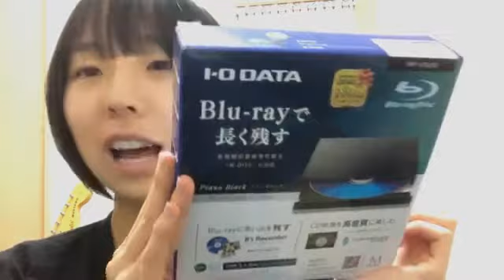鍛治島 彩 アップアップガールズ（２）SHOWROOM 200826（23時～）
2020年８月２６日（23時～）
鍛治島彩　アップアップガールズ（２）